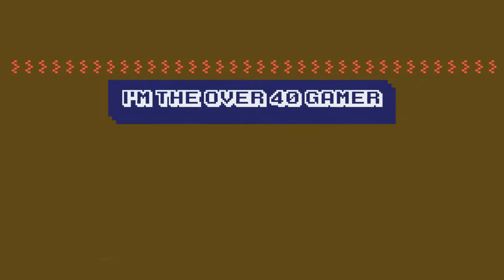Last Day On Earth: Survival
Zombie Survival game